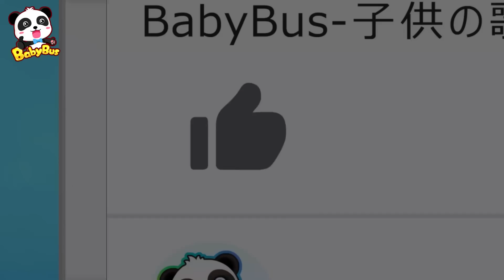勝手に触っちゃダメだ！ | 自分を守ろう | 子供向け安全教育 | 赤ちゃんが喜ぶ歌 | 子供の歌 | 童謡 | アニメ | 動画 | ベビーバス| BabyBus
連日ランキング一位、ベビーバスDVD好評発売中！

【アマゾンベビーバス公式オンラインストア】